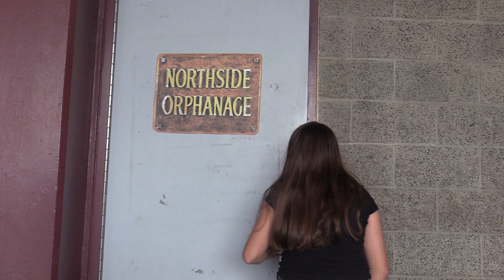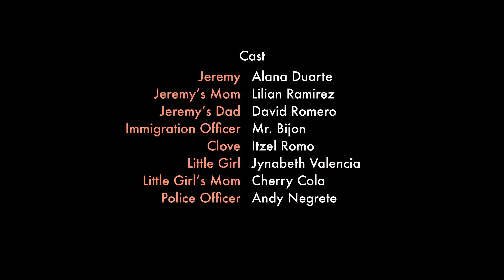Immigration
Suva Intermediate in Bell Gardens, CA
7th Grade